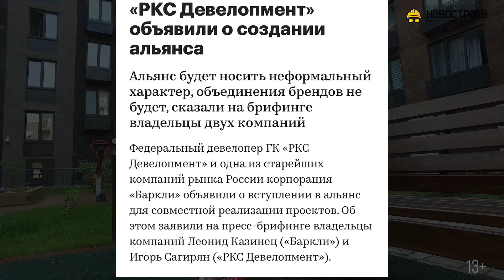Новости ЖК «Медовая долина» от застройщика BARKLI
Жилой комплекс «Медовая долина» от корпорации Баркли - просто мечта корреспондента НТВ, скандалов интриг и расследований тут вагон и маленькая тележка. Ещё на прошлой съемке 2 года назад мы удивлялись просрочкам больше чем на год, низкому качеству строительства и некомпетентным спикерам. Прошло 2 года, а не изменилось ничего! Дома все ещё не сданы, фасады отваливаются, спикеры путаются в показаниях, дольщики негодуют. Хотя нет же! Сделали козырёк над подвалом и уложили асфальт на пандус. Прогресс на лицо.

Тайм-коды:
1:46 почему мы приехали опять
3:10 новые сроки сдачи
4:20 задержка на 2 года
6:15 4ый корпус проблемный
8:02 аффилированные подрядчики
9:10 невидимые рабочие
10:57 что делали 2 года
11:54 дольщики не верят
13:53 краткосрочные обещания
15:00 застройщик требует деньги
16:00 детский сад
17:39 коммерческая инфраструктура
18:11 сотрудничество с РКС
21:30 самочувствие Баркли
22:18 продажи идут
23:15 удешевление Проекта
24:28 безответственное отношение
25:27 готовое МОП
26:12 низкое качество строительства
28:49 открылась станция
29:40 Баркли молодец
30:27 позиция дольщиков
31:22 итоги